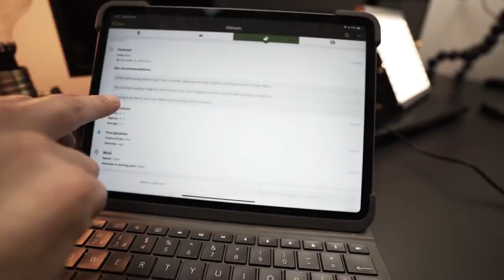Bikepacking Vietnam - The Plan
We're great at planning, thanks goodness for Komoot. Huge thanks to them for making this trip possible.

Jam Cycling,
Attacus Cycling,
Wilier Triestina,
MET Helmets,
Shimano,
SpinOnThese Wheels,